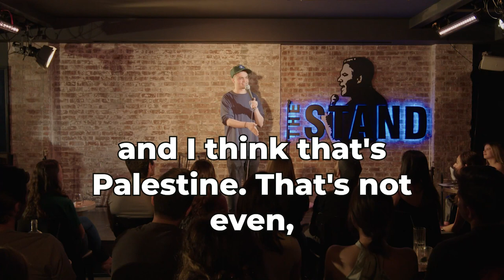PASSED: Peter James Fowler Has a Problem With Race.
PASSED is a series of comedians recently passed at the club. Each week you'll be seeing newly passed comedians who now perform in our Main Room. Her'e a clip of Peter James Fowler who recently made the move from Wickenberg, Arizona. Peter grew up having a difficult time with race. Watch the full clip on our WITZ channel launching in October.